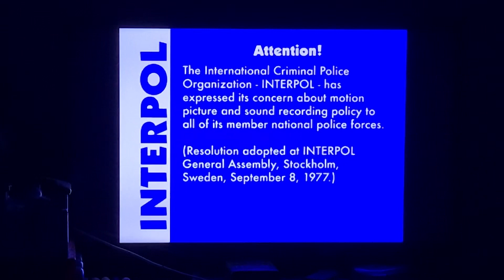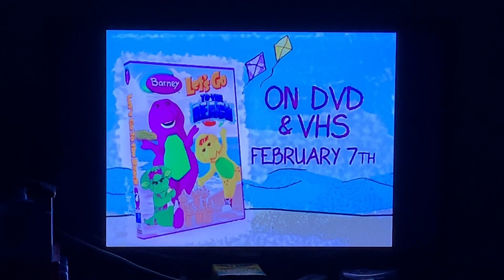Opening To Be My Valentine: Love Barney 2005 DVD